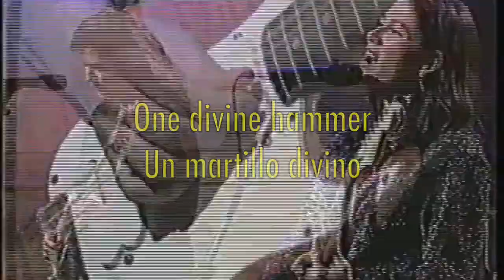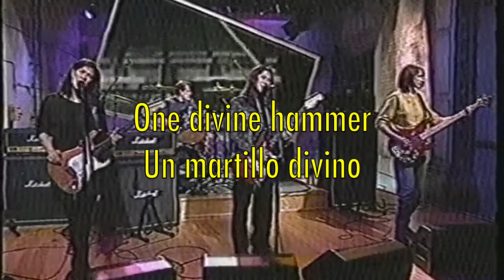The Breeders - Divine Hammer (Lyrics English/Español)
The Breeders - Divine Hammer Live on Conan 1993